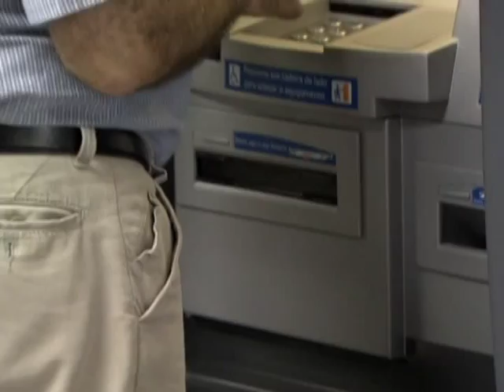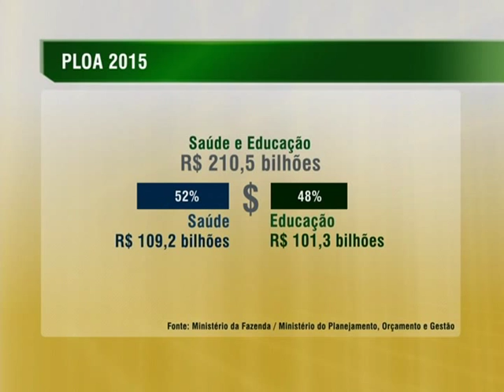Orçamento de 2015 prevê PIB de 3% e salário mínimo em R$ 788,06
NBR NOTÍCIAS - 28.08.14: Nesta quinta-feira (28), o governo federal apresentou a proposta orçamentária que prevê um aumento no salário mínimo de R$ 64,00, podendo alcançar R$ 788 em 2015. Durante o evento, o ministro da Fazenda, Guido Mantega, ressaltou que o valor do salário mínimo vem tendo crescimento real, acima da inflação, e garante mais crescimento em 2015. O Programa de Aceleração do Crescimento (PAC) deve ter um orçamento maior no próximo ano, podendo chegar a quase R$ 65 bilhões. Os recursos deverão custear construções de casas populares, creches, além de investimentos nos setores de energia, defesa, transportes e água. O PLOA 2015 ainda prevê inflação de 5% nos preços que chegam ao consumidor e estima crescimento real de 3% no PIB. A previsão de orçamento total para 2015 é de R$ 2,86 trilhões, com maiores recursos para as áreas de saúde e educação.